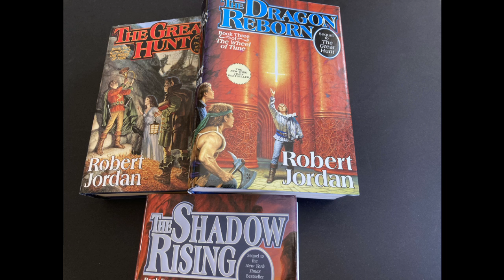Wheel of Time TV Season 2: How to Adapt 2+ Books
How I think Wheel of Time TV Season 2 will adapt The Great Hunt and The Dragon Reborn plus more. In my How to Adapt series I tackle how two (or more!) books can be adapted into a single 8 episode season.